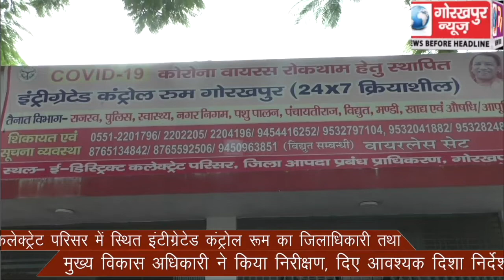कलेक्ट्रेट परिसर में स्थित इंटीग्रेटेड कंट्रोल रूम का जिलाधिकारी तथा मुख्य विकास अधिकारी ने किया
कलेक्ट्रेट परिसर में स्थित इंटीग्रेटेड कंट्रोल रूम का जिलाधिकारी तथा मुख्य विकास अधिकारी ने किया निरीक्षण, दिए आवश्यक दिशा निर्देश